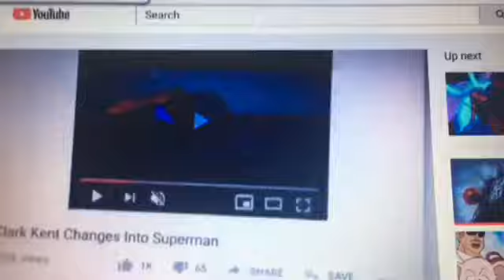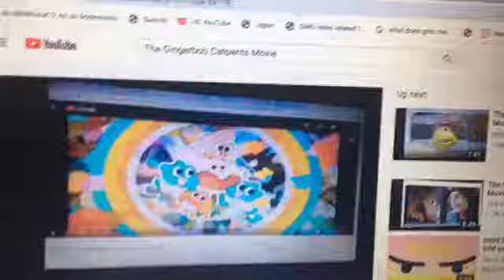Super Mario Bryan Family Entertainment (Version 3) 2020-2021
Won’t forgot to add those cartoons movies anime’s and tv shows